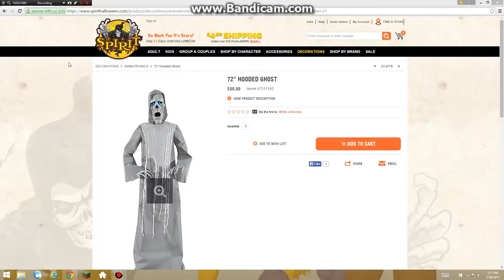I got Hooded Ghost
i got a new prop